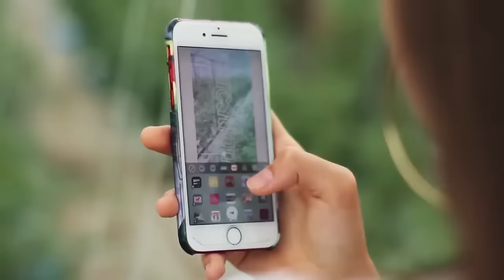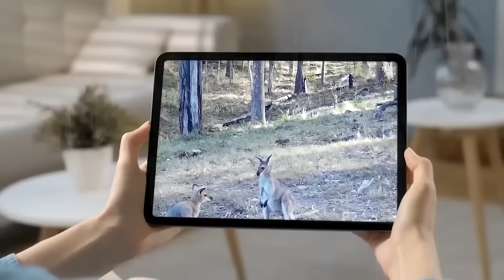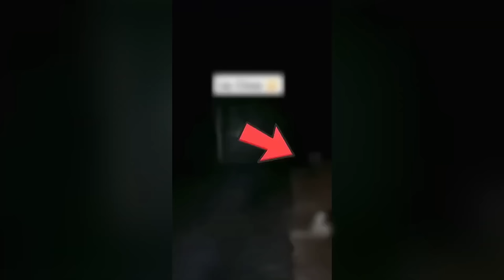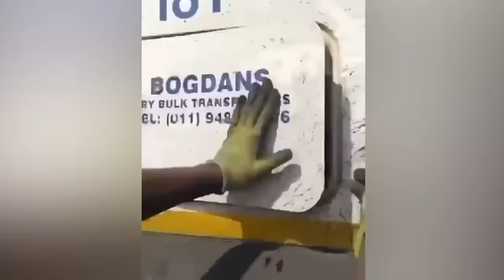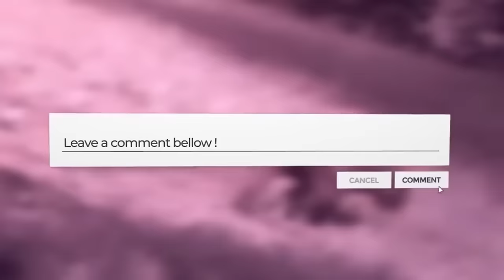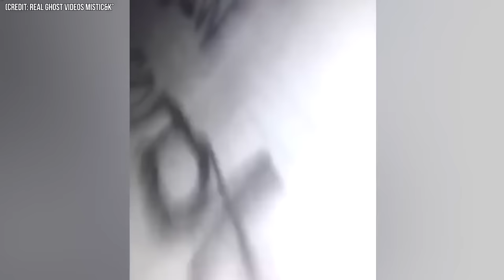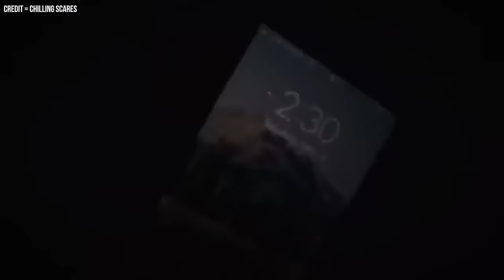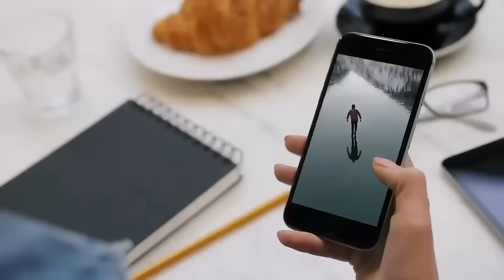Mega Compilation of Disturbing Trail Cam Footage 2024